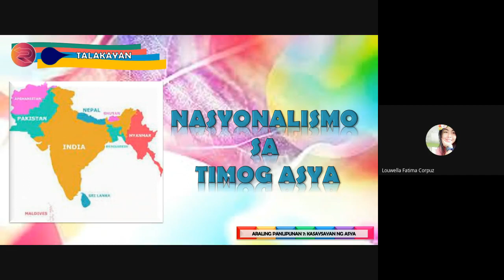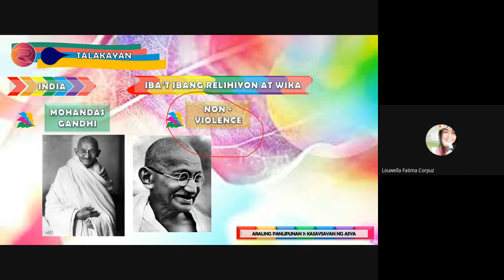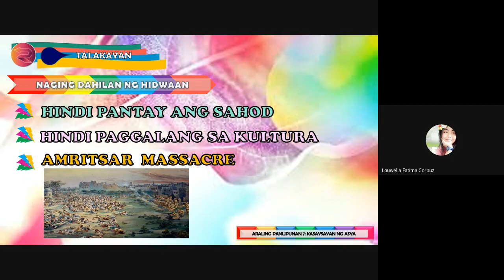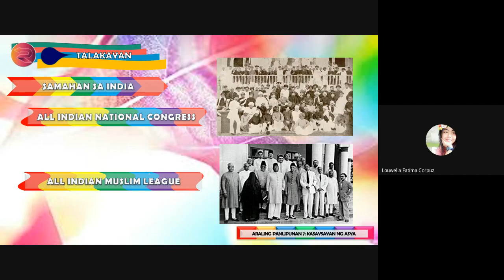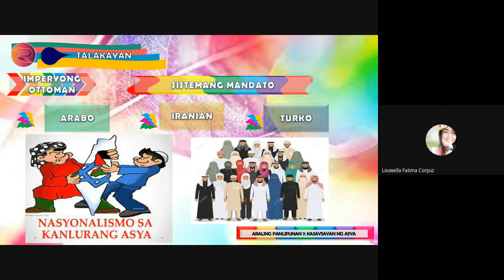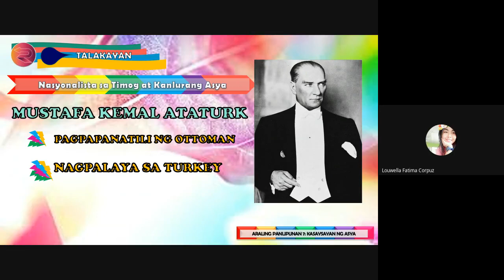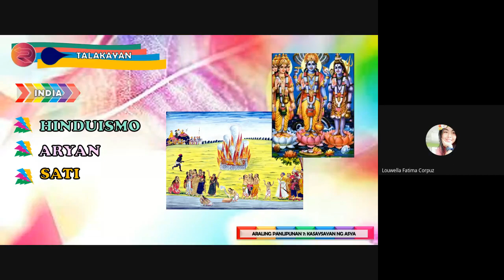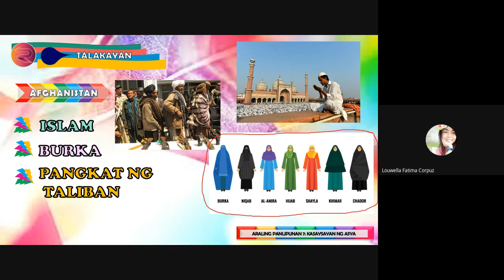Bahaging Ginampanan ng Nasyonalismo